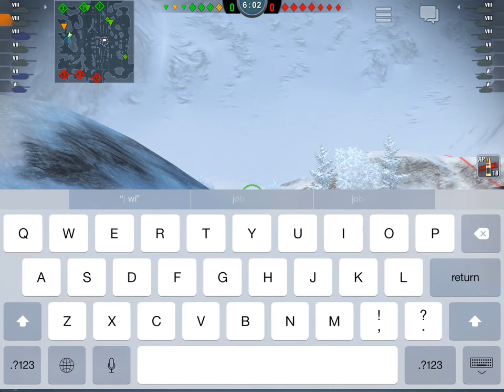World of Tanks Blitz - Forum people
I recognize some names; glad to meet them in the battle!